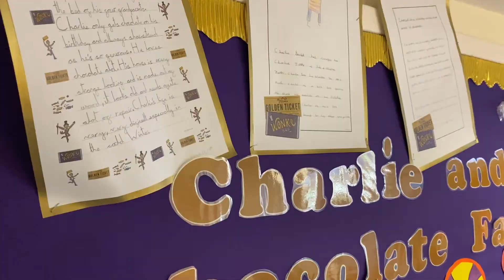Miss Andrews on Curriculum, Extended Schools and Healthy Schools